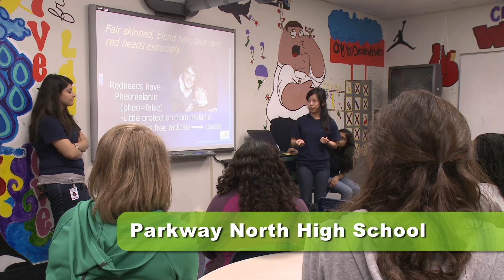How to Prevent Skin Cancer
Megan Brinker was diagnosed with melanoma at age 27. She is a part of a frightening trend. In the United States, there has been an increase in melanoma diagnoses, particularly in young women. Siteman Cancer Center dermatologist Lynn Cornelius, MD, says strong data has linked tanning bed use to melanoma. In this "8 Ways to Prevent Cancer" video, Cornelius outlines the steps she recommends for preventing the disease.